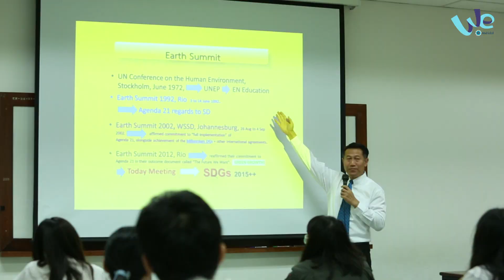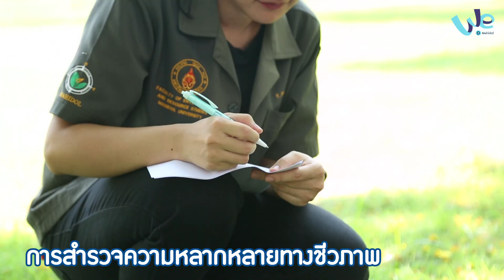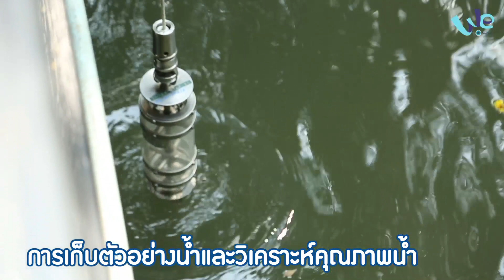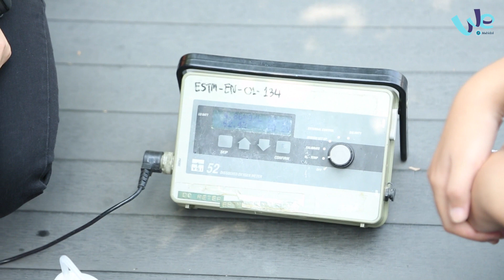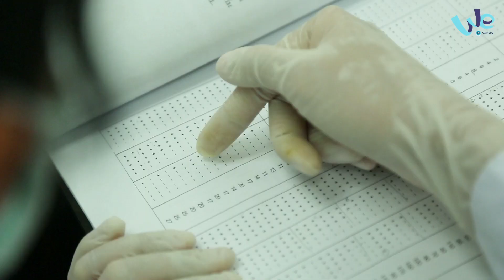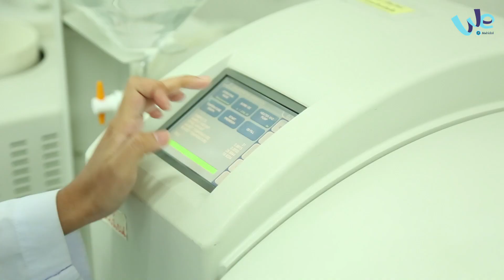เรียนคณะสิ่งแวดล้อมและทรัพยากรศาสตร์ ม.มหิดลเป็นยังไง ตอนที่ 1 [by We Mahidol]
หลายคนอาจจะเข้าใจผิดว่า เรียนคณะสิ่งแวดล้อมและทรัพยากรศาสตร์ จบแล้วจะเป็นนักอนุรักษ์ ทำงานในป่า แต่จริง ๆ แล้วคณะนี้จะสอนให้เราเรียนรู้เกี่ยวกับสิ่งแวดล้อมและทรัพยากรธรรมชาติทั้งหมด ทั้งดิน น้ำ อากาศ จุลชีวะ ระบบนิเวศ มลพิษ  เรียนถึงปัญหาต่าง ๆ ที่เกิดขึ้น เพื่อหาแนวทางแก้ปัญหาและป้องกัน ซึ่งคณะสิ่งแวดล้อมและทรัพยากรศาสตร์ มหาวิทยาลัยมหิดล เป็นสถานศึกษาที่มีการเรียนการสอนทันสมัยทั้งเนื้อหาและเครื่องมือ มีการพัฒนาปรับปรุงให้ทันกับสภาพแวดล้อมที่เปลี่ยนแปลงอยู่ตลอดเวลา พี่เตย ปานชีวา ยงทวี อาสาพาทุกคนไปทำความรู้จักกับคณะนี้ให้มากขึ้น ไปดูว่าพี่ ๆ เขาเรียนอะไรกัน  จะสนุก หรือเหนื่อยแค่ไหน และสิ่งที่เรียนจะเอาไปต่อยอดอะไรได้บ้าง ติดตามได้ในรายการ “เรียนคณะสิ่งแวดล้อมและทรัพยากรศาสตร์ ม.มหิดล เป็นยังไง”